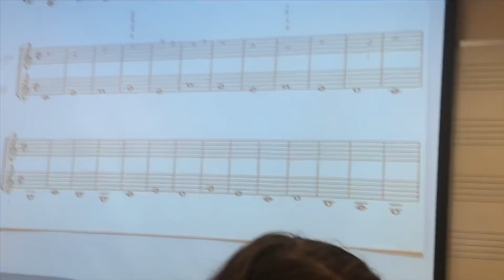Opening Day of Hearts Like Fists Vlog!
Hey guys! I thought it would be super fun to vlog the day the my show opened so you all could see what it was like. I hope you enjoy the video!